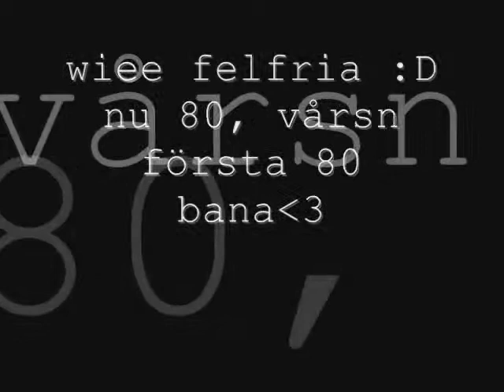Iskra hopptävling mörtobol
Min och Iskras andra hopptävling tillsammans :)
hppade 70 och 80 kom 0a i 70n och fick ett nedslag på ett räcke i 80. är jätte nöjd över henne, det går framåt och framåt :D